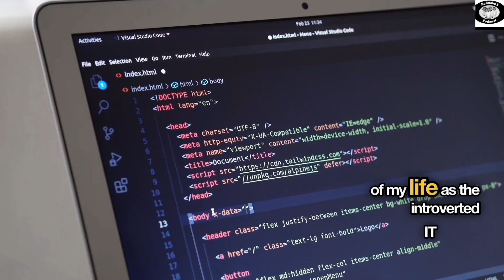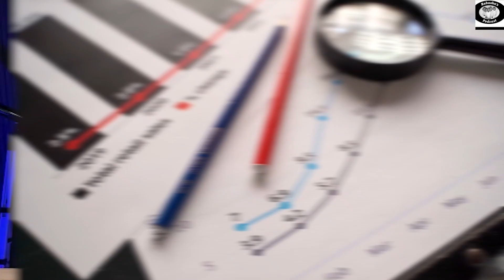WAY OF THE WOLF| HIGH LEVEL CEO OF A PODCAST EMPIRE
Welcome to the Rubasha Family Podcast!

In today's enlightening episode, we have the pleasure of hosting Sean Barnes, CEO of WSS Solutions and the voice behind "The Way of the Wolf" podcast. Together with our host, Sugira Rubasha, we'll delve into the importance of long-term thinking in the podcasting and media landscape. Sean shares his inspiring journey from an introverted IT professional to a dynamic leader in HR and business coaching, highlighting the crucial role of delegation, leadership development, and continuous learning.

We'll explore Sean's strategies for managing multiple revenue streams, the art of effective networking, and the essential balance between building brand awareness and generating revenue. Tune in as we uncover the secrets to scaling a business, the power of intentional content creation, and the true essence of effective leadership.

This episode is packed with valuable insights and practical advice for aspiring entrepreneurs and business leaders alike!

Timestamps
00:00 Welcome, Sean Barnes; let's discuss your journey.
04:56 Introverted IT guy sought HR leadership role.
06:30 Soft skills aren't elusive; they are learnable.
11:22 How can leaders effectively communicate amidst busyness?
13:49 Train team thoroughly; set guardrails for delegation.
17:13 Left well-paying job to pursue meaningful mission.
19:35 Marketing and sales skills crucial for success.
23:28 Content creation journey, challenges in sales, continual improvement.
27:48 Learn to direct conversations for mutual benefit.
31:37 Focused on creating content for leadership and business.
34:49 Focusing on LinkedIn increases daily followers substantially.
38:46 Transitioning from free to paid speaking engagements.
41:50 Success requires focus on one business venture.
45:45 Balancing time between revenue generation and branding.
48:25 Developing delegation skills to overcome business constraints.
51:22 Grateful for opportunity; excited for podcast meetup.

Sean's links

Join our CEO Podcasting Community on Linkedin:   / 9899022

Join CEO Linkedin Community
  / 9899022